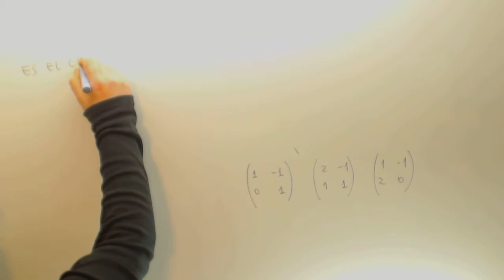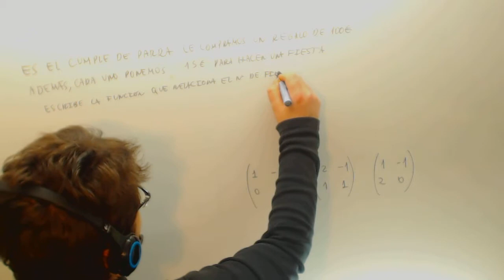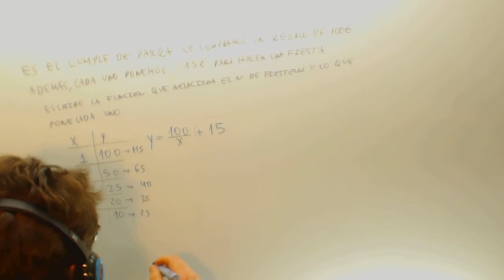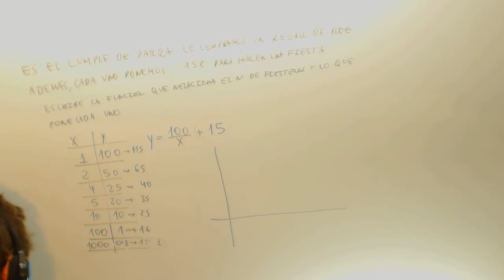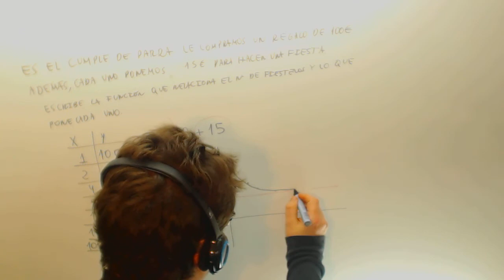Funcion de proporcionalidad inversa Matematicas Acceso CFGS Academia Usero Estepona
Funcion de proporcionalidad inversa Matematicas Acceso CFGS Suscríbete a nuestro canal en Youtube para ayudarnos a seguir creciendo Academia Usero en Estepona, el centro de formación con más vídeos en Internet del Mundo presenta